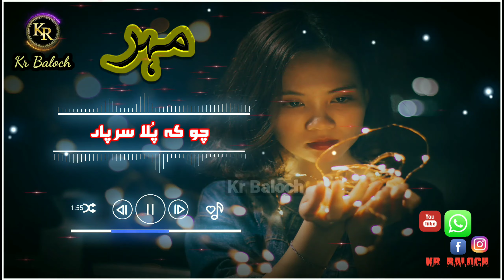Mehir Mani Muhbaten